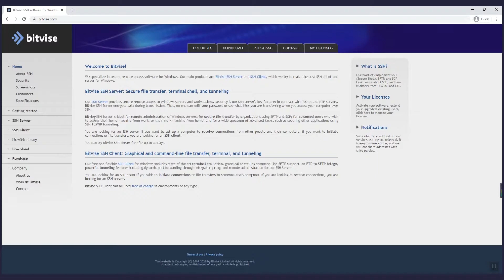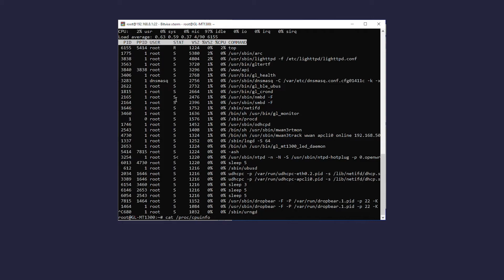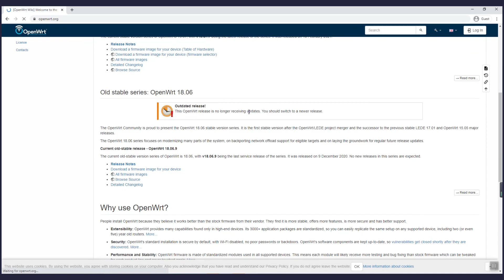How to SSH to Your Routers (Windows Version)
Hello everyone! This video shows you how to SSH to your routers for Windows users.

For Linux and Mac users, please check this link for how to SSH to your routers